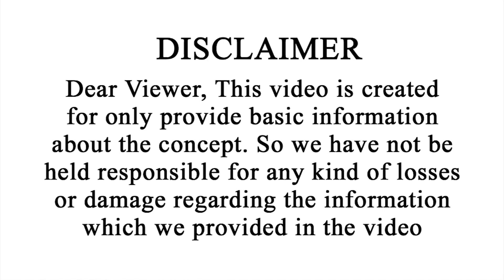Kumbha Rasi March 2023 | March Kumbha Rashi 2023 | Aquarius Horoscope March 2023 | Vipanchi Bhakti